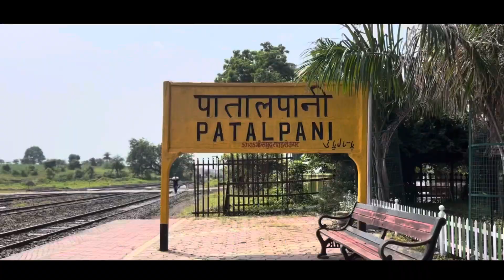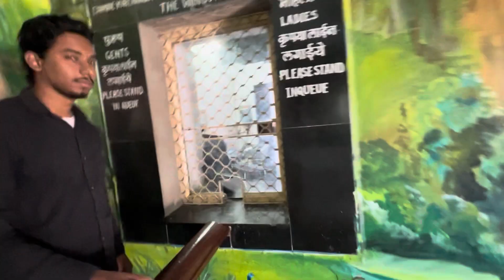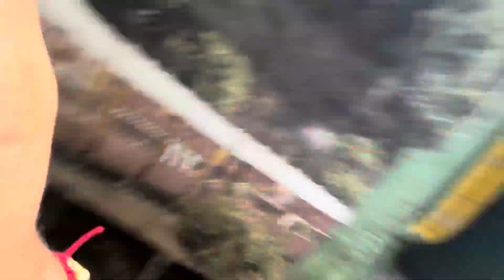Without TICKETS Travel 😱 || Indore to PATALPANI || VLOG - 111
Patalpani vlog - 111